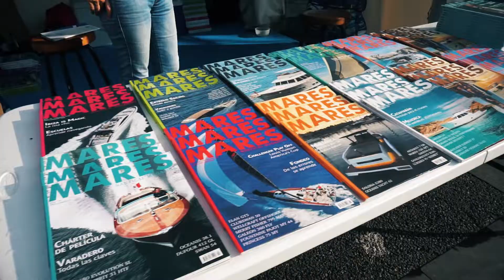Más del Salón Náutico 2018